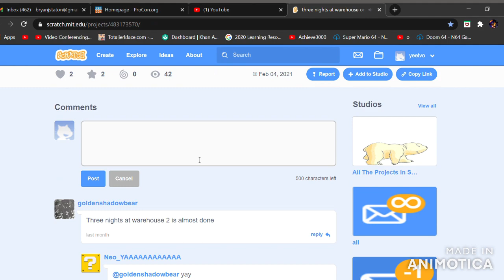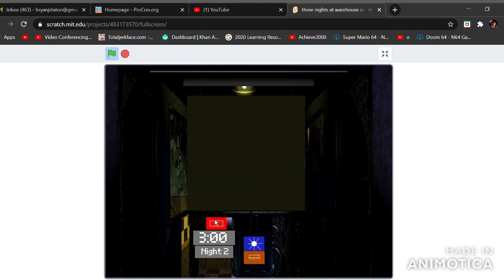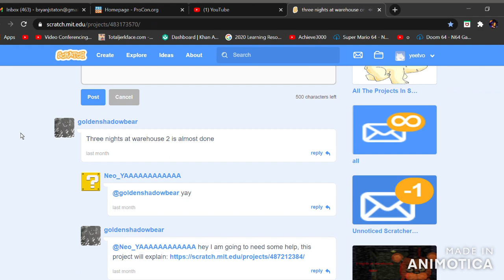dear, goldenshadowbear on scratch nerf doors